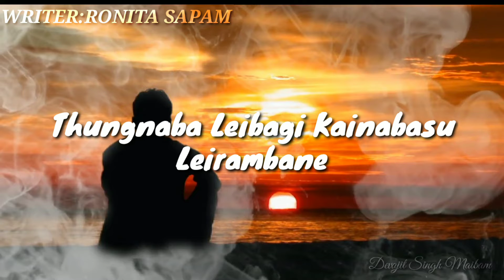Chatkhraba Mahaktudi Chatchakhrasano|| MANIPURI DAILOGUE